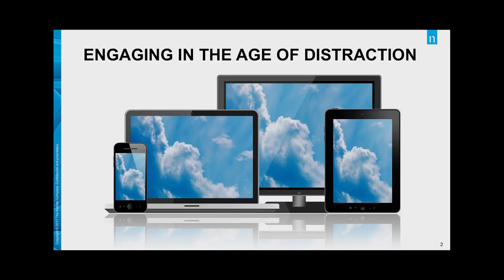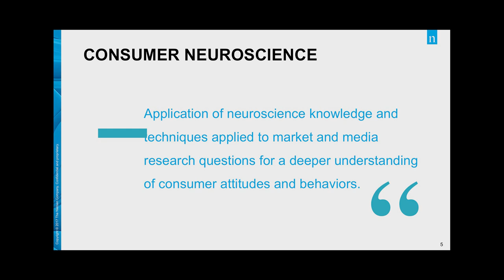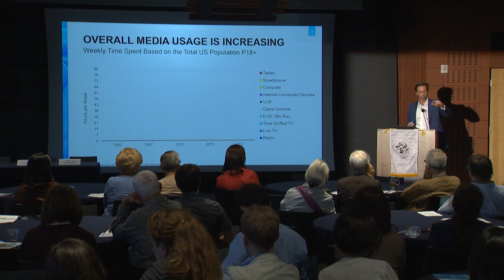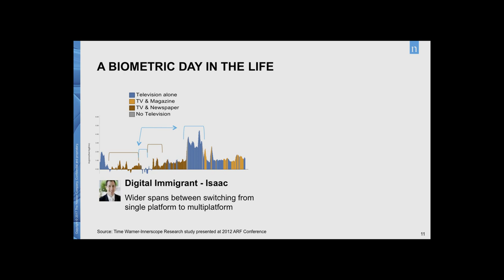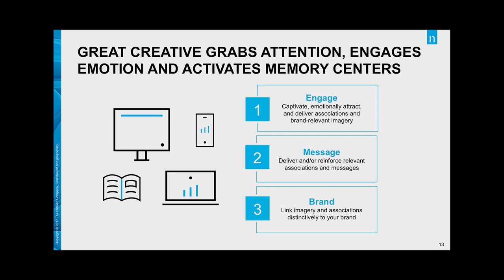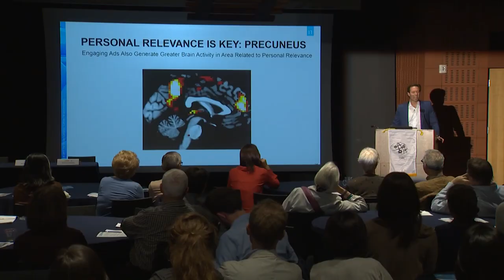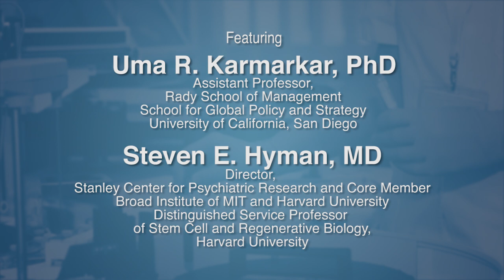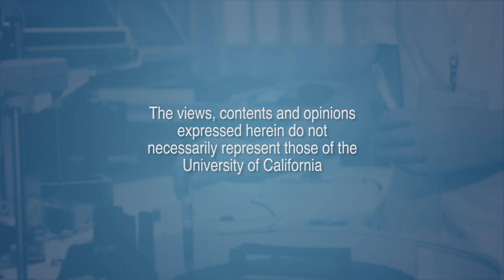My Brain Made Me Buy It: The Neuroethics of Advertising - Exploring Ethics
The consumer neuroscience industry is entering its second decade and continuing to grow thanks to increased acceptance by advertisers looking to better understand consumers' preferences and decision making. However, more questions and concerns are being raised as advertising techniques challenge social and ethical boundaries. Dr. Carl Marci, Chief Neuroscientist at Nielsen, will address the ethical concerns related to consumer neuroscience including issues around privacy, informed consent, and consumer autonomy in decision making. Series: "Exploring Ethics" [12/2018] [Show ID: 33711]